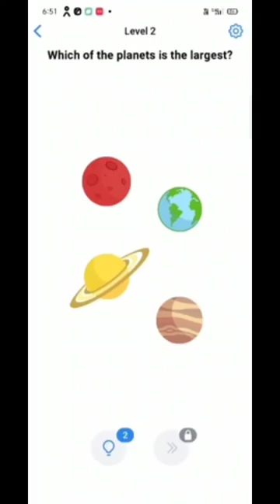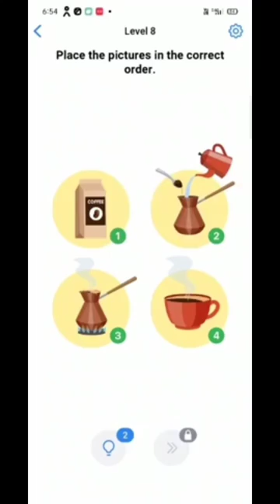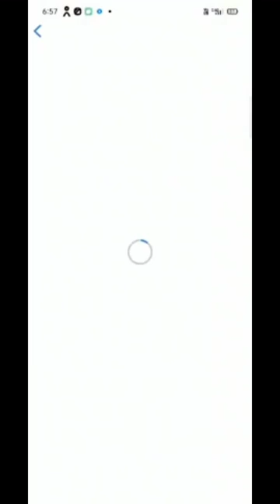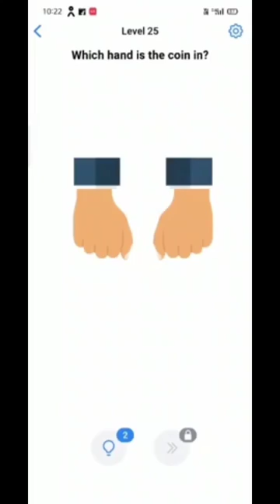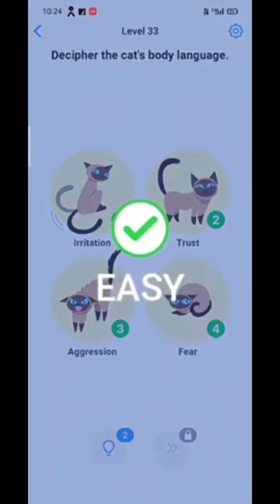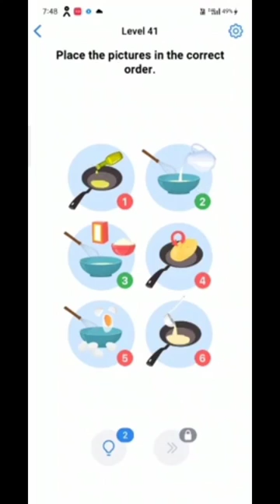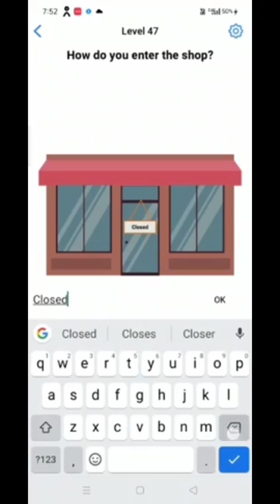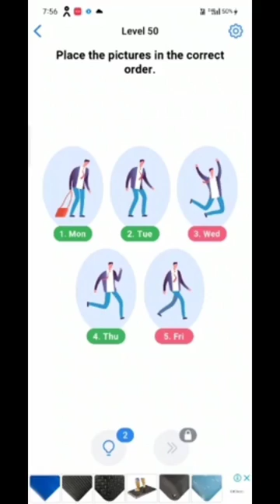Easy game tricky question (level no.1-50) || Solve || Easy game play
Hello everyone,
           Today we are going to solve easy game tricky question (level no. 1 - 50 ).

Hope you liking my videos and you will be getting some help from it.